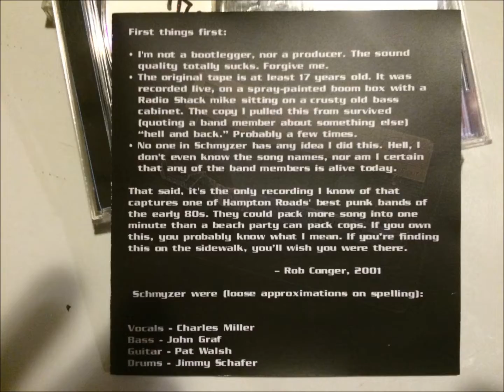Schmyzer—psyche intro no vocals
The original tape of this was recorded live, from a spray-painted boom box, with a Radio Shack mike sitting on a crusty old bass cabinet. The copy I pulled this from survived much trauma, for years.
No one in Schmyzer has any idea I did this. I didn't really know the song names, and I'm not certain that all members of the band are still alive.
That said, this is one of Hampton Roads' best punk bands of the early 80s. They could pack more song into one minute than a beach party can pack cops. If you own this, you probably know what that means. If you're finding this on the sidewalk, you'll wish you were there.

Pat Walsh went on to be the guitarist of Buzzard. I'm not totally sure of the other three members. Feel free to put in the comments any useful information.

Vocals — Charles Miller
Bass — John Graf
Guitar — Pat Walsh
Drums — Jimmy Schafer
(spelling may be incorrect)